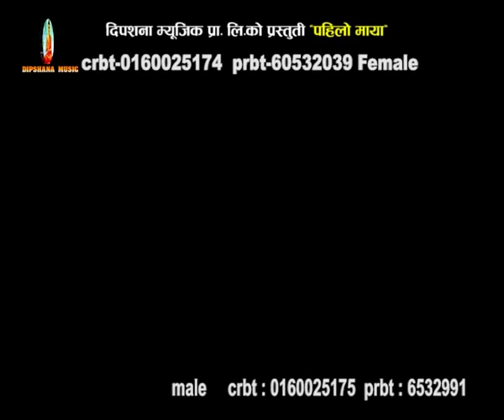Pahilo Maya | Full Song | Dipesh Thapa | Raju Pariyar & Purnakala BC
Song Title: Pahilo Maya | Full Song
Vocal: Raju Pariyaar, Purnakala BC
Lyrics: Pralahad Subedi
Company: Dipshana Music
Actor: Dipesh Thapa
Director: Kumar KC